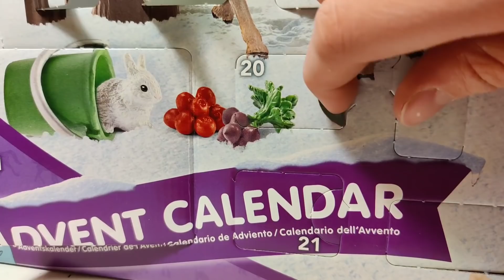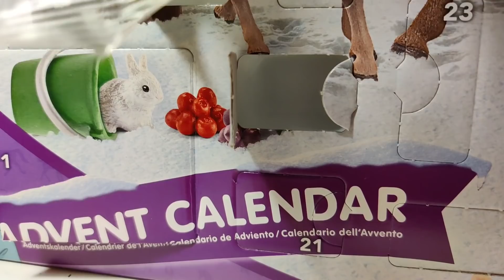APU | Luukku 20